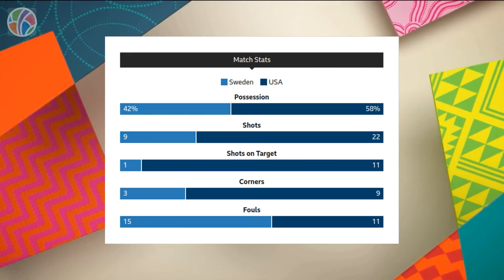Sweden vs USA | Round of 16 | FIFA Women's World Cup 2023 | Highlights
The Women's World Cup witnessed a shocking upset as reigning champions, the USA, were knocked out by Sweden on penalties in Melbourne. Despite dominating the 120 minutes, the USA couldn't score, thanks to an outstanding goalkeeping performance from Zecira Musovic. In the thrilling shootout, Megan Rapinoe, Sophia Smith, and Kelley O'Hara missed their penalties, leading to Sweden's victory. Musovic's heroics, making 11 saves, proved crucial in securing Sweden's spot in the quarter-finals against Japan. It was a nightmare farewell for Rapinoe, who announced her retirement after this World Cup, as the USA faced their worst-ever performance in the tournament, failing to reach the semi-finals for the first time.